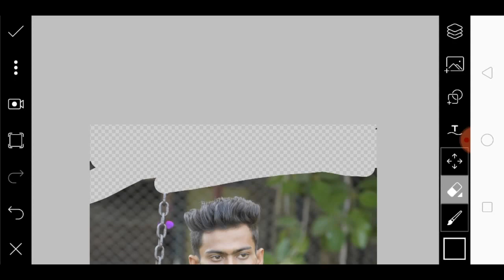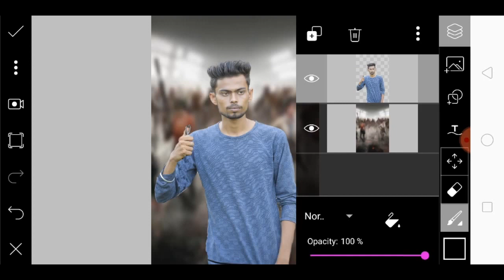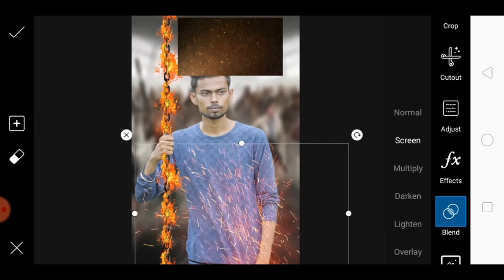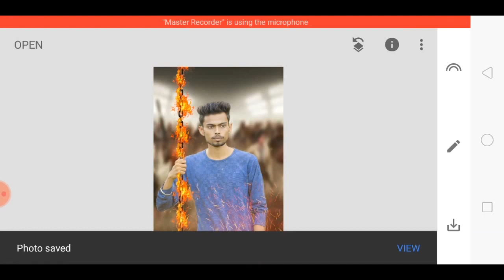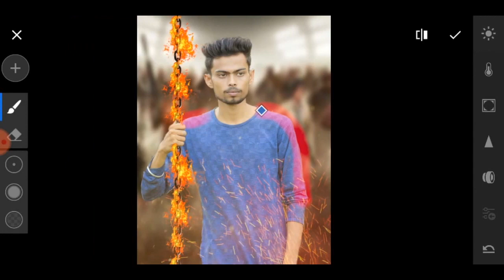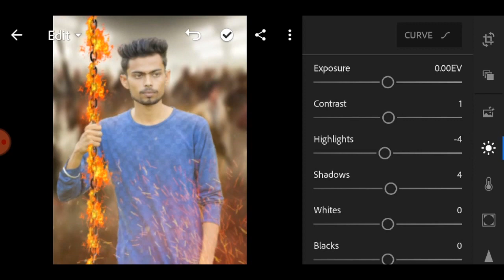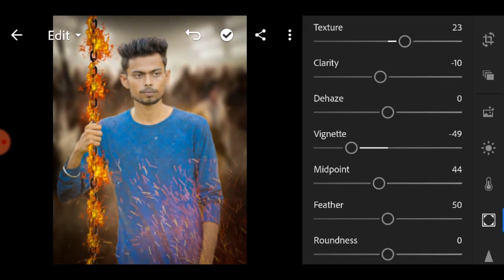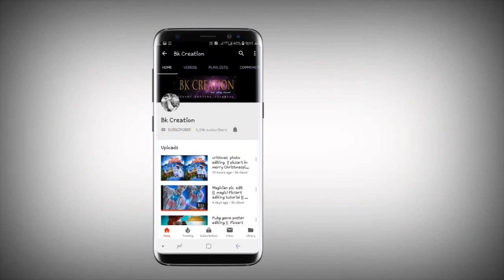The fire chain pic editing in picsart || Picsart editing tutorial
Bk Creation
Published on 29 Dec 2018
Hey guys ,
I m Bhupesh verma,
Come back with the new editing video,
Video's name ate ' the fire chain pic editing by Bk_creation

So guys follow  us and take a latest  update .
Learn a new types photoediting in picsart and keep enjoying.

poster desgin
editing
picsart editing
picsart tricks
picsart best editing
picsart cartoon
picsart app
picsart android
burst effect
Face explosion
Explosion de cara
picsart
smoke dispersion
smoke
smoke color
head explosión
EmonAnks PicsArt
picsart photo studio
photoshop
manipulation tutorial
picsart tutorial
picsart Manipulation
picsart editing tutorial
tutorial picsart
Disintegration tutorial
Explosion Tutorial
picsart app,
picsart android,
picsart all,
picsart animation,
picsart art,
picsart background,
picsart blur,
picsart cartoon,
picsart clipart,
picsart cartoon tutorial,
picsart collage,
picsart creative,
picsart crack,
picsart disintegration,
picsart dslr,
picsart dispersion,
picsart drawing,
picsart download,
picsart effects,
picsart editor,
picsart face,
picsart fire,
picsart font,
picsart full apk,
picsart guru,
picsart guide,
picsart galaxy,
picsart girl,
picsart gif,
picsart gun,
picsart glow,
picsart ghost,
picsart hack,
picsart hair,
picsart hdr,
picsart hd,
picsart hindi,
picsart hairstyle,
picsart iphone,
picsart ios,
picsart instagram,
picsart ideas,
picsart ironman,
picsart icon,
picsart joker,
picsart japan,
picsart kabir khan,
picsart kabeer,
picsart kids,
picsart kpop,
picsart kpop edit,
picsart khmer,
picsart keren,
picsart kad raya,
picsart logo,
picsart light,
picsart layers,
picsart lens,
picsart levitation,
picsart latest,
picsart manipulation,
picsart manipulation tutorial,
picsart mobile,
picsart manipulation tutorial dream boy,
picsart mod,
picsart mask,
picsart new editing,
picsart new,
picsart new version,
picsart name,
picsart oil,
picsart online,
picsart official,
picsart overlay,
picsart photo,
picsart png,
picsart pc,
picsart quotes,
picsart rain effect,
picsart raven,
picsart rcd,
picsart review,
picsart remove background,
picsart retouching,
picsart robot,
picsart road,
picsart smoke effect,
picsart studio,
picsart shadow,
picsart smoke,
picsart selfie,
picsart smudge,
picsart tricks,
picsart tutorial android,
picsart text,
picsart tips,
picsart terminator,
picsart use,
picsart unlock